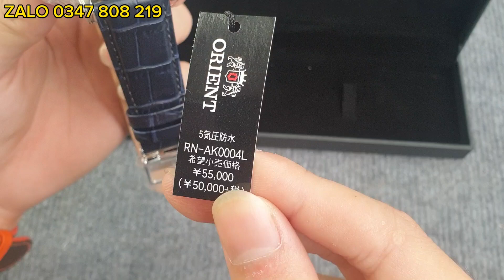Đồng Hồ Orient Soon And Moon Gen 3 Mặt Xanh Màu Hot | 1 Chiếc Cuối | 0347808219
Chính sách bảo hành:
👉Hỗ trợ 50% chi phí sửa chữa trong vòng 5 năm